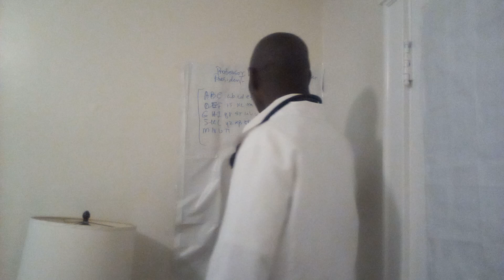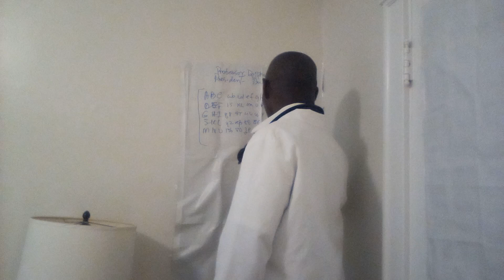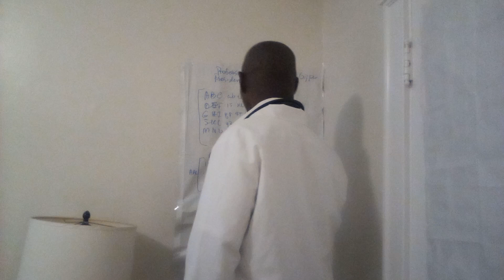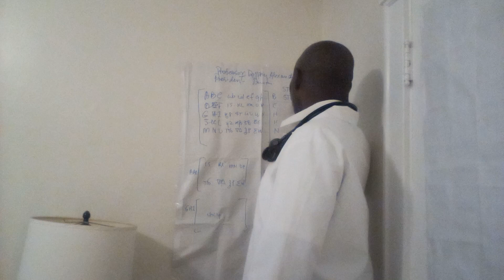Professor Dolphy Gilpin, Dir, President/Chancellor Hotel, SFO CA w. Amz5x12M,15 x12, 27x12 STREAM..